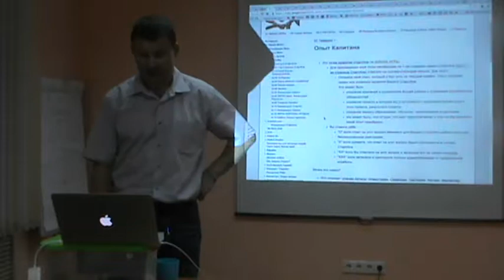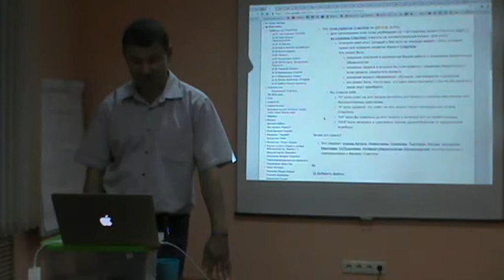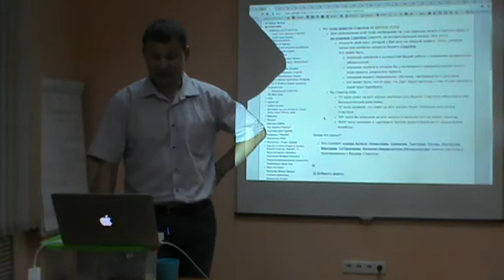Точка ЭКРАНА ИГРЫ. Капитан. Какой у меня есть опыт на сегодняшний день.